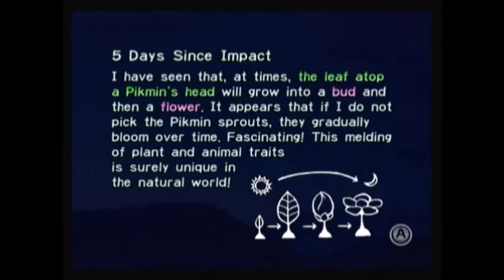Pikmin (Part 5, Puffstool)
This is Pikmin, an Gamecube and Wii game made and Publish by Nintendo. The version I'am playing is the Wii Version.